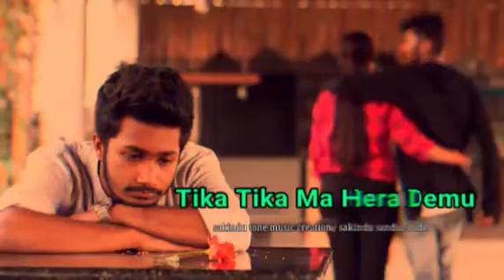ටික ටික මා හැර දැමූ / slowed_reverb / sakindu sandul studio